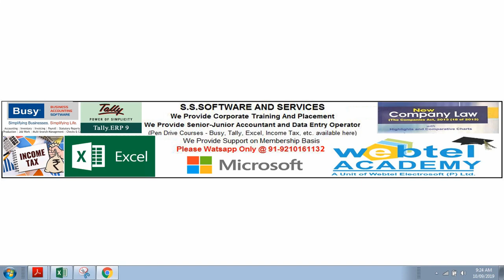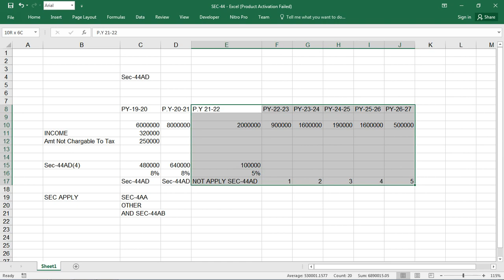Income Tax AY 20-21 PGBP Lecture 17 Profit & Gains of Business or Profession